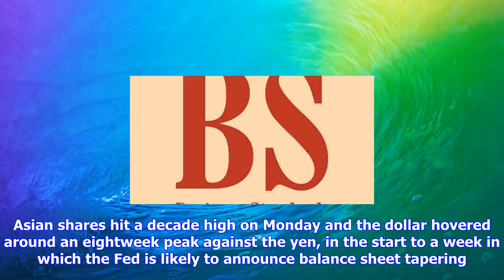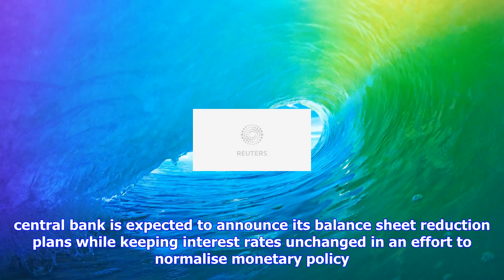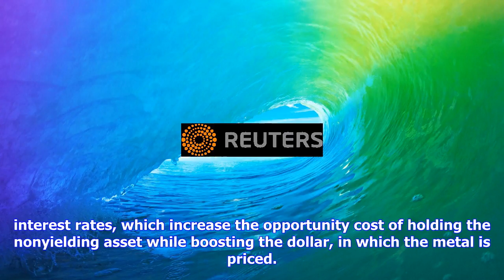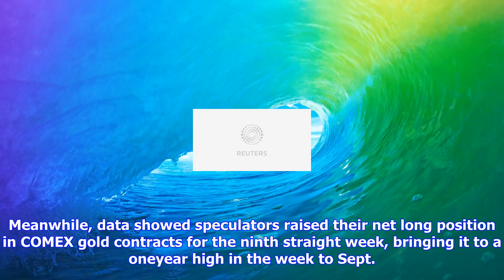Breaking News | Precious-gold slips as equities, dollar surge ahead of fed meet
Precious-gold slips as equities, dollar surge ahead of fed meet

 Spot gold may drop to $1,309oz technicals Specs raise net longs for ninth straight week Dollar hove...